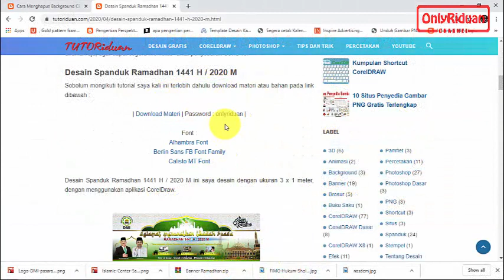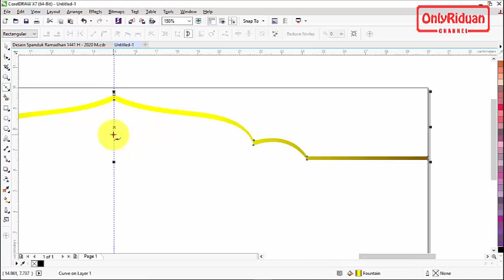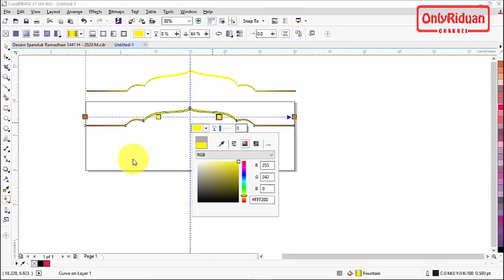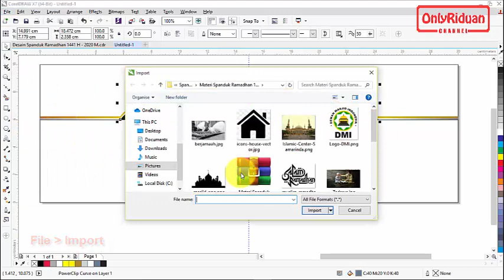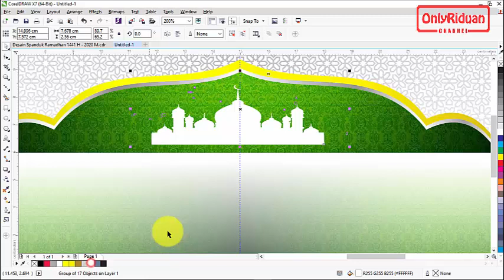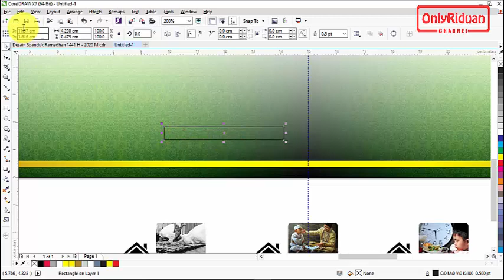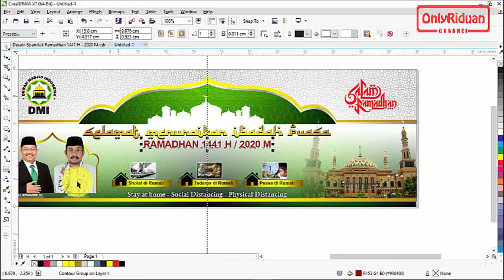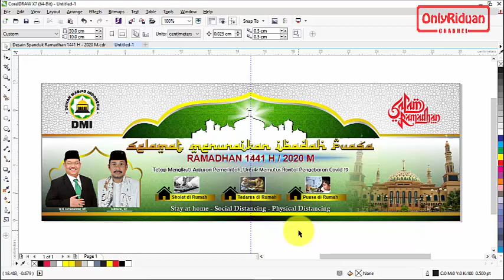Desain Spanduk Puasa Ramadhan 1441 H 2020 M - Ramadan Banners (Stay at Home)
Tutorial Cara Mudah Desain Spanduk Puasa Ramadhan 1441 H 2020 M, Ramadan Banners, Stay at Home. Dijelaskan secara detail dan mudah dipahami.

Semoga Bermanfaat